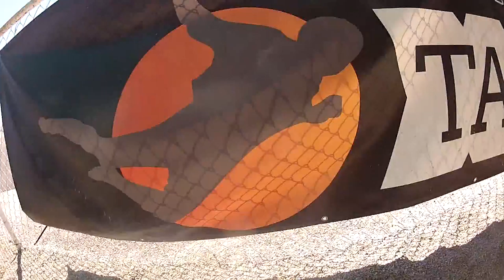Edna Michaus Skydive Taft.